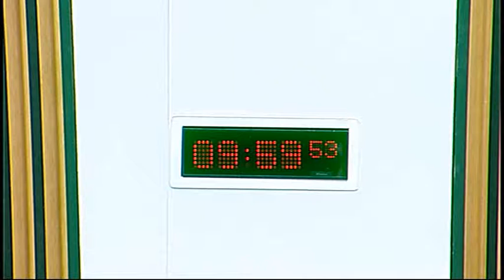Finance Committee - Scottish Parliament: 30th September 2015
1. Decision on taking business in private: The Committee will decide whether to take items 5, 6 and 7 in private.

2. Draft Budget Scrutiny 2016-17: The Committee will take evidence on the Scottish Rate of Income Tax from—
Dr. Gerry McCartney, Head of Public Health Observatory, NHS Health Scotland;
Stephen Boyd, Assistant Secretary, Scottish Trades Union Congress;
Ruchir Shah, Policy Manager, Scottish Council for Voluntary Organisations.

3. Carers (Scotland) Bill: The Committee will take evidence on the Financial Memorandum from—
Jamie Hepburn, Minister for Sport, Health Improvement and Mental Health, Dr Maureen Bruce, Deputy Director of Care Support and Rights Division, Moira Oliphant, Team Leader, Carers Policy, Care Support and Rights Division, and Victoria MacDonald, Senior Principal Legal Officer, Scottish Government Legal Directorate, Scottish Government.

4. Subordinate legislation: The Committee will consider the following negative instrument—
Land and Buildings Transaction Tax (Open-ended investment companies) (Scotland) Regulations 2015 (SSI 2015/322).

5. Post-Legislative Scrutiny of the Financial Memorandum accompanying the Flood Risk Management (Scotland) Bill: The Committee will further consider its approach.

6. Community Justice (Scotland) Bill: The Committee will consider a draft report on the Financial Memorandum to the Justice Committee.

7. Health (Tobacco, Nicotine etc. and Care) (Scotland) Bill: The Committee will consider a draft report on the Financial Memorandum to the Health and Sport Committee.